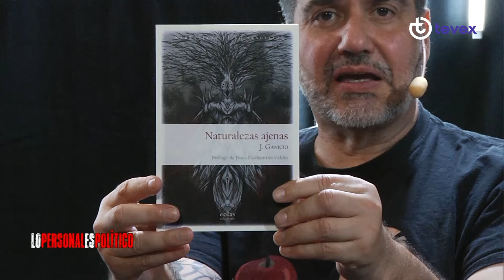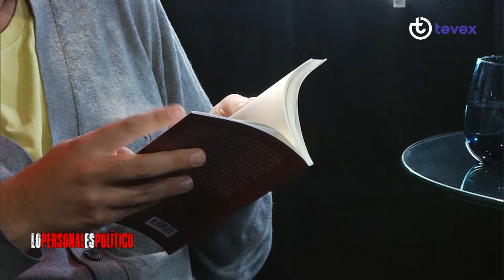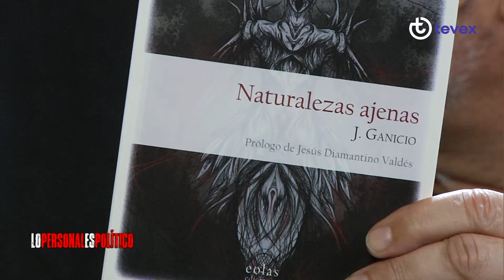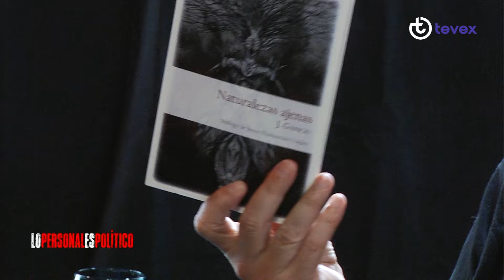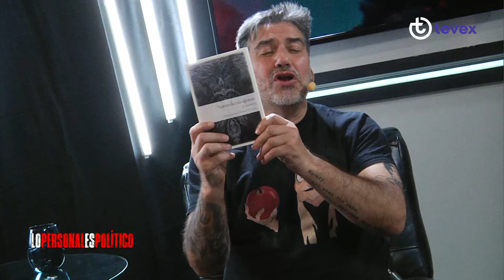Jaime Coloma | "Naturalezas Ajenas" el libro de Julio Gutiérrez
En el capítulo de hoy nos visita a LO PERSONAL ES POLITICO nos visita el escritor y académico Julio Gutiérrez mas conocido como J.Ganicio, el cual nos enseñara su obra literaria "Naturalezas Ajenas" con la conducción de Jaime Coloma.

Señales Cableoperadores:

Canal 169 Todo Chile - Zapping / Wom TV
Canal 98 Todo Chile - Mundo GO
Canal 139 Todo Chile - Claro TV
Canal 60 Región del Bio Bío - TV Cable del Sur